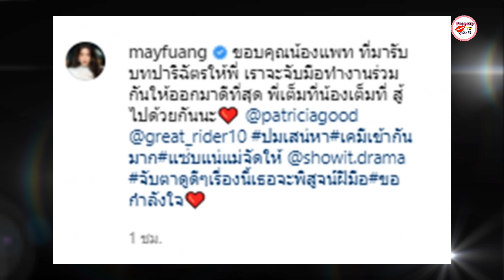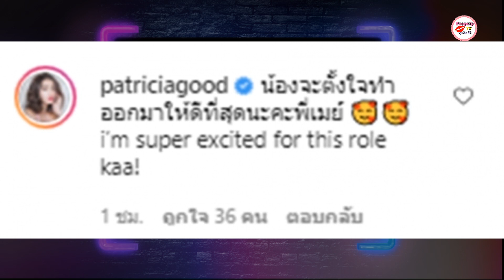เมย์ เฟื่องอารมณ์ เปิดตัวนางเอกเสียบแทน ไอซ์ ปรีชญา ที่แท้คือ แพทริเซีย กู๊ดนี่เอง